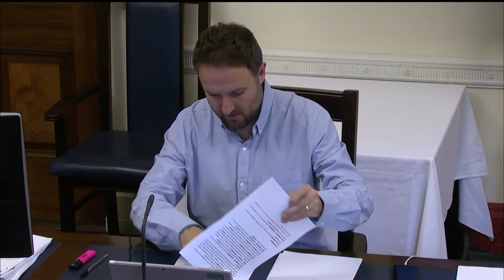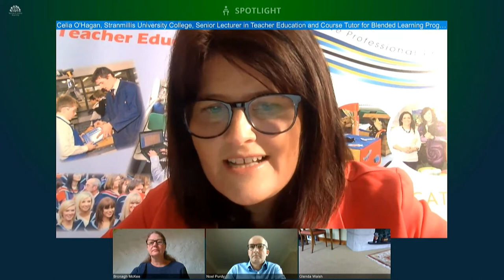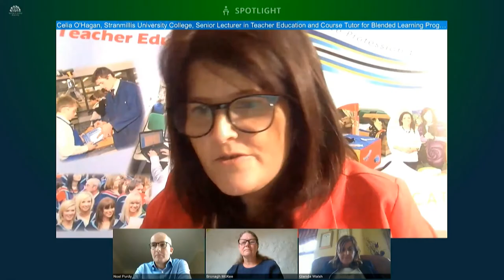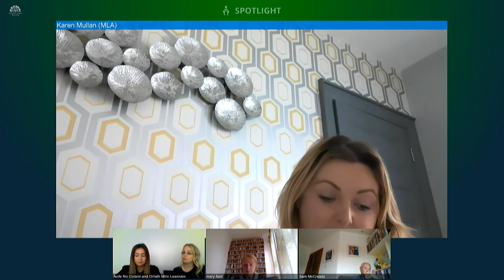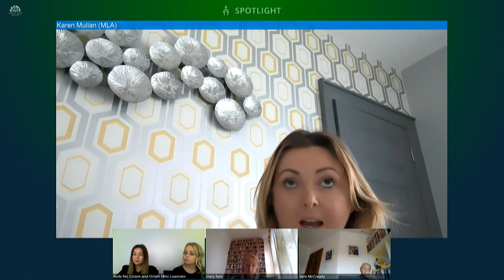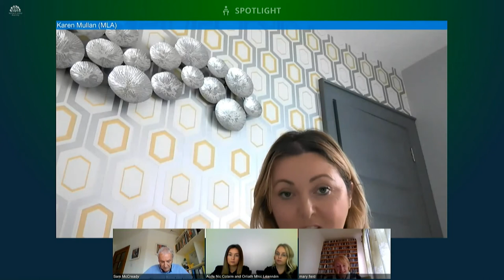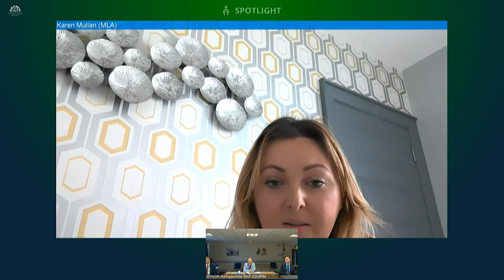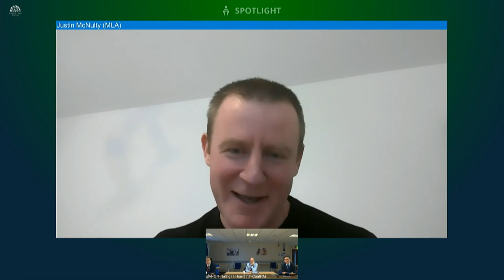Committee for Education Meeting Wednesday 1 July 2020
The Committee received a briefing from Stranmillis University College in relation to online learning.

Witnesses from the Youth Work Alliance and Fóram na nÓg then briefed the Committee on youth funding issues and the COVID-19 response.

The Committee also received a briefing from Education Minister Peter Weir and Departmental officials on the latest response to COVID-19.